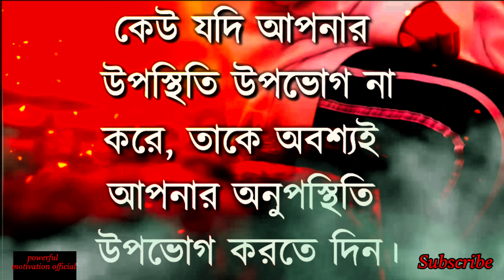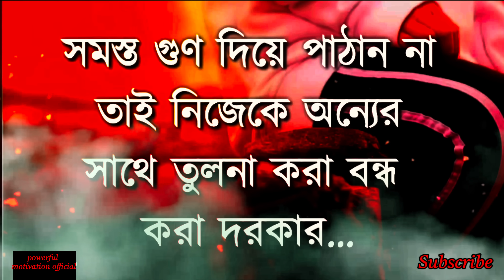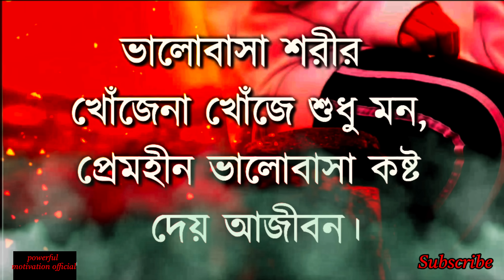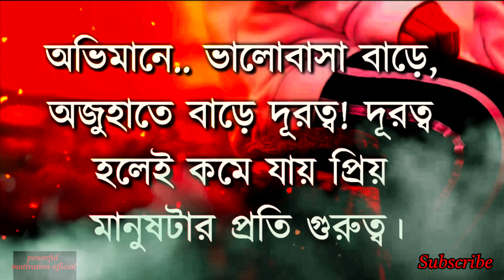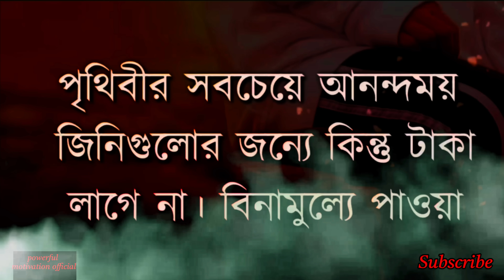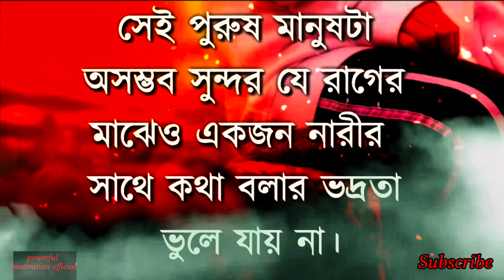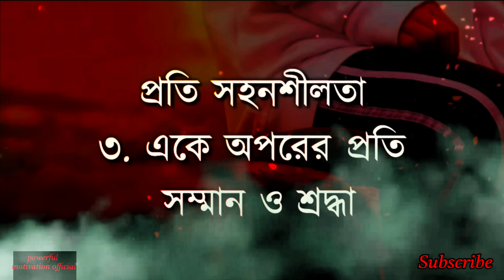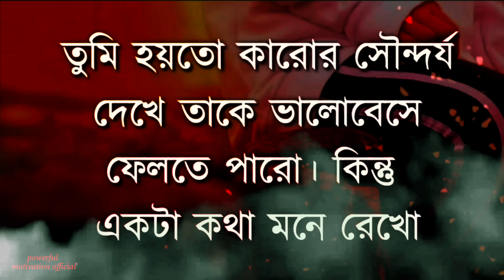Best Heart Touching Motivational Quotes InBangla | mother Teresa Ukti |Bangla Motivation Care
Heart Touching Motivational Quotes In Bangla | Inspirational Speech & Ukti | Bangla Motivation Care

Emotional Shayari